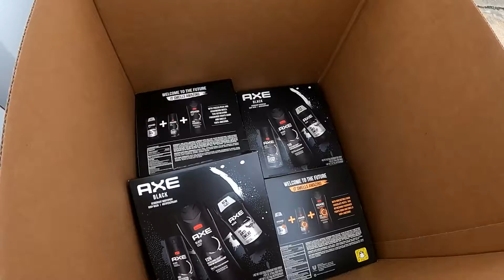Kentucky Tornado Victims Toy Drive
Thank you to everyone who donated to our toy drive! Because of your generosity, we were able to fill an entire truck with toys for children of the families impacted by the devastating tornado that hit six different states earlier this month. The truck departed last night, and is en route to Kentucky to deliver new toys just in time for Christmas.